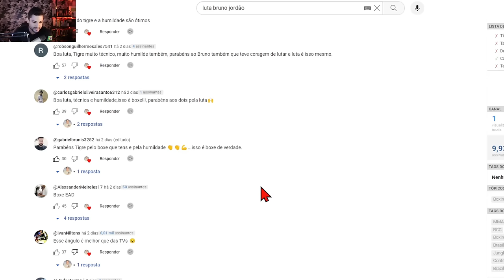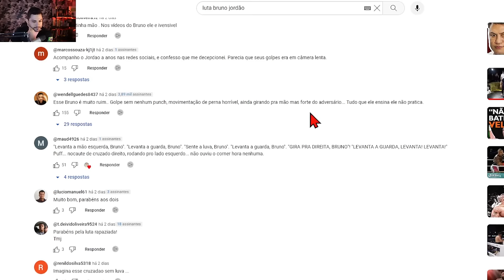BRUNO JORDÃO NOCAUTEADO NO PRIMEIRO ROUND E TOMA 12 PONTOS | REACT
​​TREINE EM CASA os 07 MOVIMENTOS DE COMBATE para vencer qualquer briga de rua clicando aqui:​

Mais informações:
Onde Treinar na sua Cidade